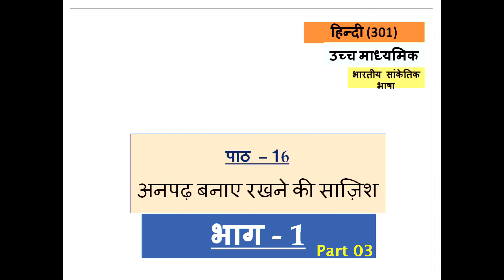L-16 : अनपढ़ बनाए रखने की साजिश (Part-03)